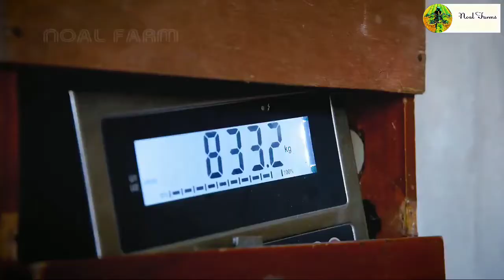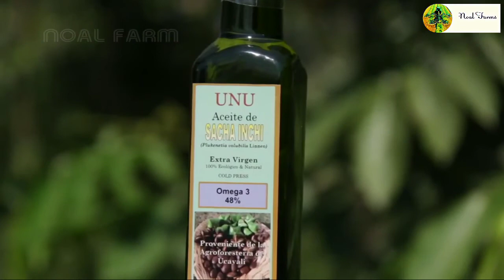Star Shape Nut Cultivation And Harvest - Sacha inchi Oil Processing - Sacha inchi Farming Technique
Hello friends,

 Desclimer :-

Our Supporters :-

            ❖❖ Noal Farms ❖❖

About us:-